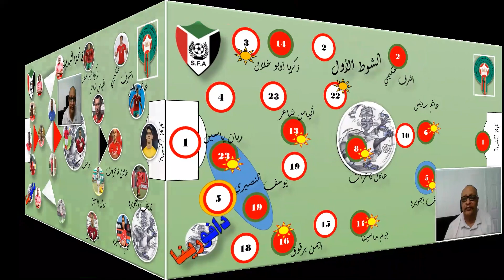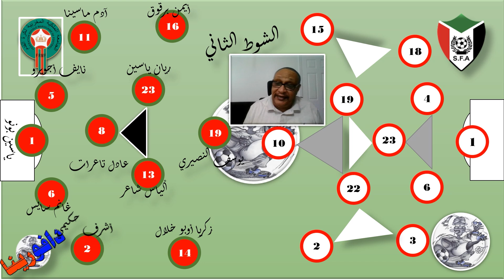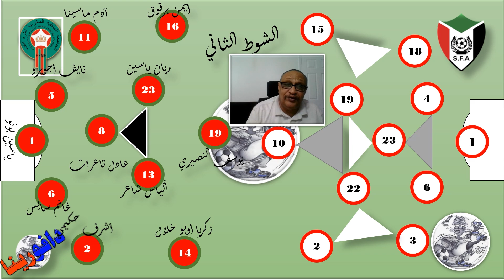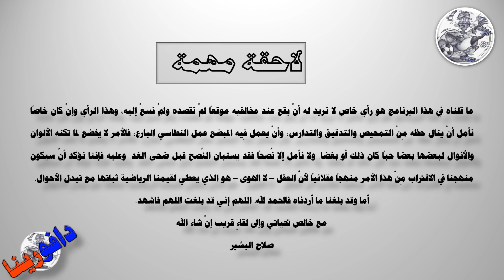المغرب × السودان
تحليل مباراة المنتخب الوطني المغربي × الفريق القومي السوداني .. المجموعة التاسعة - أفريقيا .. تصفيات كأس العالم 2022 - قطر .. @salahelbashir9698